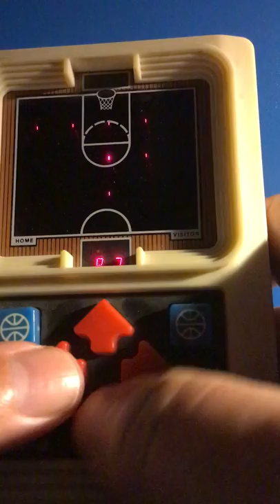Vintage MATTEL ELECTRONICS Basketball Handheld Game Play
Video showing vintage MATTEL ELECTRONICS Basketball handheld game play. Original 1978 version made in Hong Kong. Version 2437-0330 powered by 9V battery.

FREE: Checkout FOXCREEK GAMES Super Tap Basketball app for a tribute to this great classic game.
Available for FREE in the Google Play App Store.